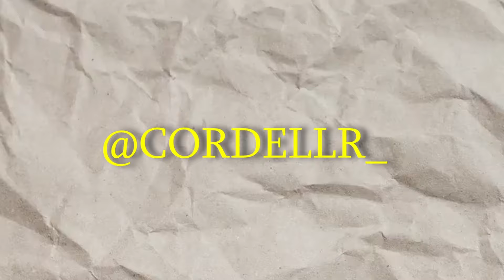This Is The WORST Way To Approach Women!